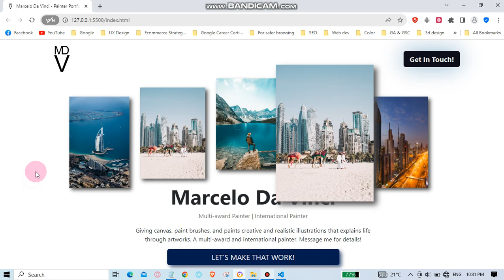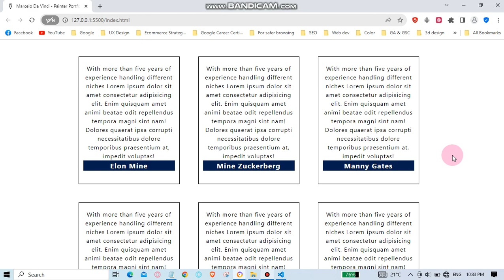Marcelo Da Vinci Painter Portfolio Website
A Brush with Brilliance: Explore Marcelo Da Vinci's Painter Portfolio Website

Calling all art enthusiasts!  Immerse yourself in the world of Marcelo Da Vinci, a talented painter, through his captivating portfolio website.  This video delves into the design and functionality of the site, offering a glimpse into Marcelo's creative vision.

In this video, you'll discover:

A gallery of stunning artwork: Explore Marcelo's diverse portfolio, showcasing his mastery of various painting styles and techniques.
The artist behind the brush: Learn more about Marcelo's artistic journey and inspiration.
Connecting with potential clients: See how the website is designed to make it easy for art collectors and galleries to contact Marcelo.

This video is perfect for:

Art lovers who appreciate diverse artistic styles
Aspiring painters seeking inspiration and portfolio creation tips
Anyone interested in learning how artists leverage online platforms
Marcelo Da Vinci's website serves as a testament to the power of a well-designed online presence for creative professionals. Watch now and get inspired to showcase your own artistic talent!